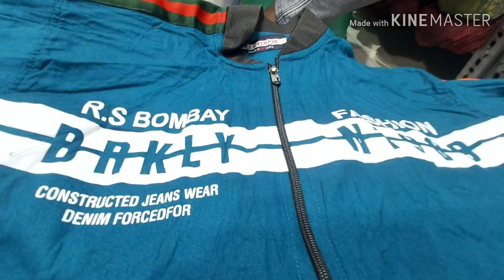Denim & Funky Shirts | Wholesale Market In Delhi | CHEAPEST RATE SHIRTS